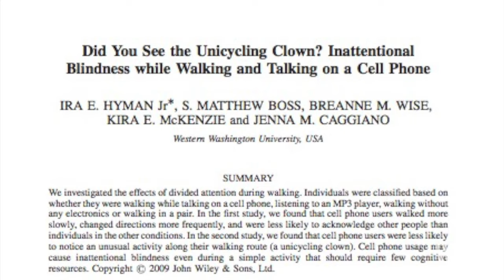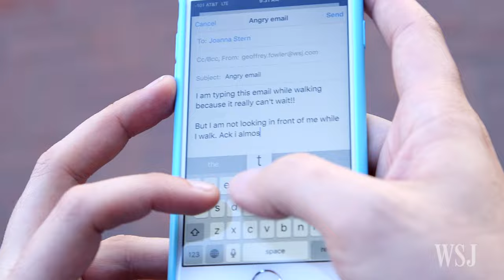Distracted Texters Fail the Chewbacca Test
It's easy for rush hour commuters to miss a giant Wookiee when their noses are buried in smartphones. WSJ's Geoffrey A. Fowler uses the test to highlight the pitfalls of texting while walking. Photo/Video: Emily Prapuolenis/The Wall Street Journal